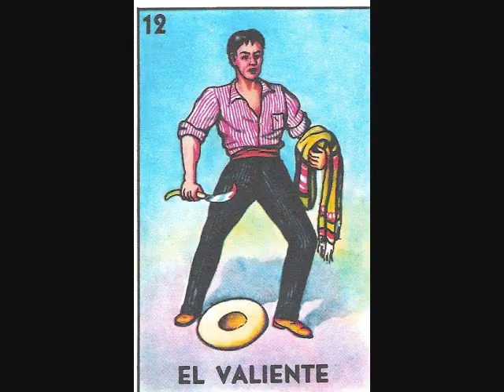EL TIGRILLO PALMA-EL GUERO PESADO